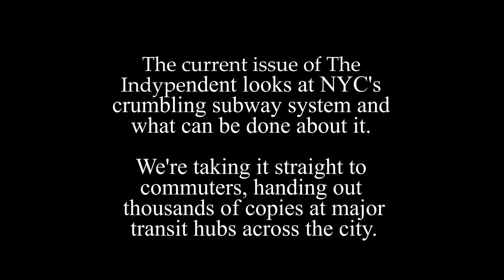The Indypendent´s Distro Route